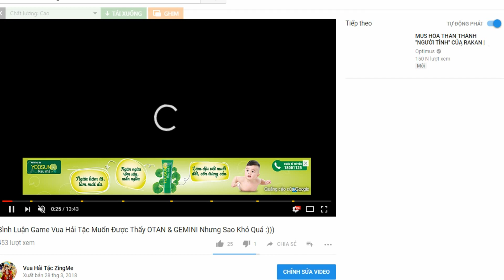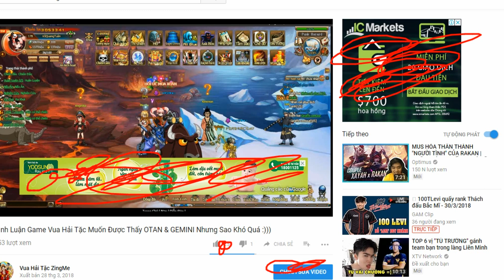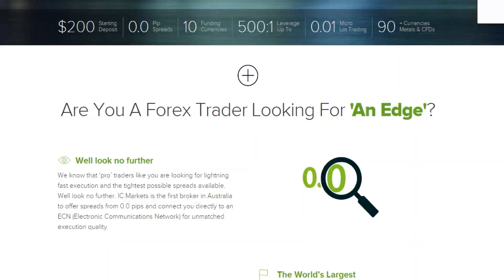Bình Luận Game Vua Hải Tặc MIRELLA & BROOK Full Bộ Cam & PB Trâu Bò :)))